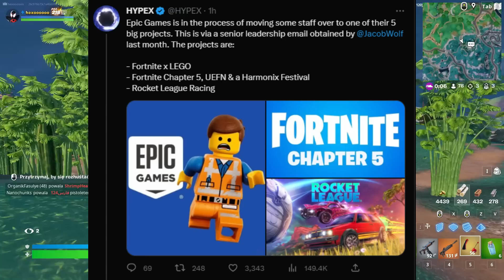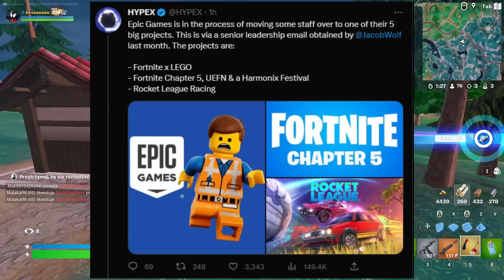ODBIERZ DARMOWY PAKIET przed Fortnite Sezon 3!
DARMOWY PAKIET przed Fortnite Sezon 3!